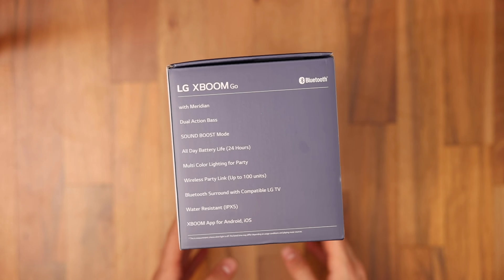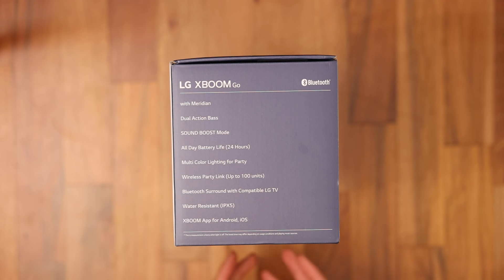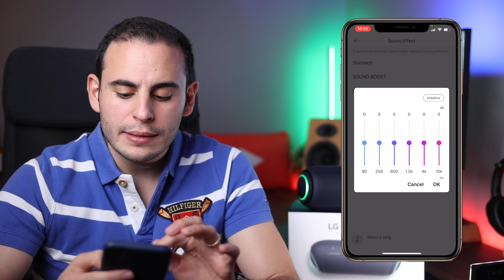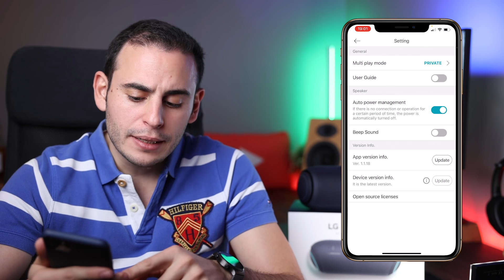LG XBOOM Go PL7 Bluetooth Hoparlör İnceleme🔊 Mert Gündoğdu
LG XBOOM Go PL7 Bluetooth Hoparlör İnceleme🔊

LB XBOOM Go ailesi artık tamamen yenilendi. Bu videoda XBOOM Go ailesinin en baba üyesi olan PL7 modelini detaylıca inceleyeceğim.

✅LG XBOOM Go PL7 Genel Bilgilendirme 0:00
✅LG XBOOM Go PL7 Kutu Açılışı 0:35
✅LG XBOOM Go PL7 Gövde Yapısı 2:20
✅LG XBOOM Go PL7 Pil Performansı 6:01
✅LG XBOOM Go PL7 Bağlantı Nasıl Kurulur? 7:28
✅LG XBOOM Go PL7 Ses Performansı 7:44
✅LG XBOOM Go PL7 Bağlantı Seçenekleri
✅LG XBOOM Go PL7 XBoom Mobil Uygulaması 10:35
✅LG XBOOM Go PL7 Fiyat 13:09